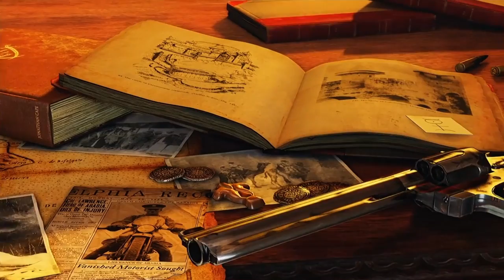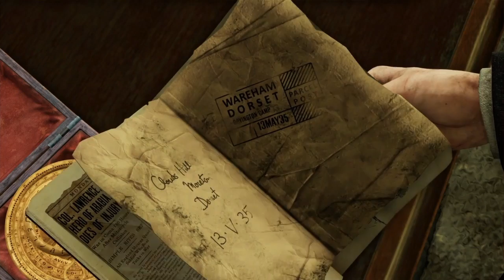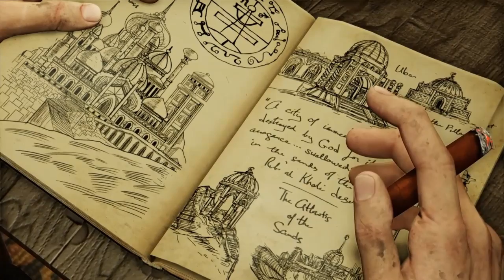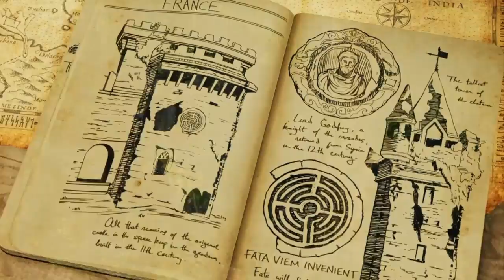Uncharted 3 Drakes Deception - All The Cutscenes - Part 1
here we go guys we are doing a full playthrough of Uncharted thats all 1 Drakes Fortune, Among thevies Drakes Deception and A Thiefs End i am doing this no commentary and focusing in the story if you enjoy this bellow will be more playthroughs of games the I have left out the commentary but first here is a link yo the playlist for

Uncharted Drakes Deception

Uncharted A Thiefs End

 for those who want to hear my voice here is some I have talked through

Days Gone

Fallout 76 Wastelanders DLC

and for no commentary

GTA5

Metro 2033